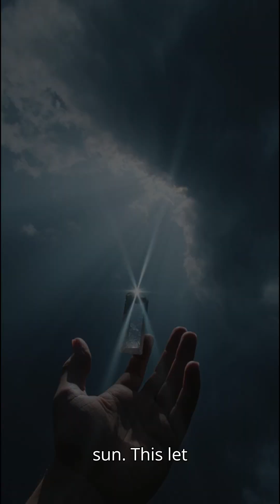How Vikings Navigated the Ocean Without Sunlight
Viking legends tell of a mysterious “sunstone” that could locate the hidden sun even on stormy, overcast days.
Modern science suggests this was a calcite crystal capable of polarizing light—allowing navigators to steer across the North Atlantic with stunning accuracy.
This cinematic sequence brings Viking sunstone navigation to life.